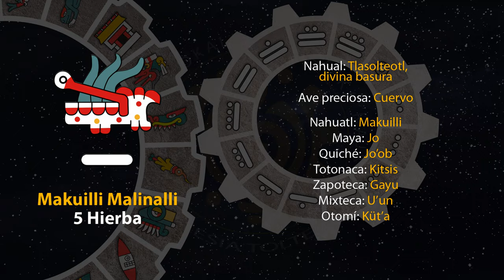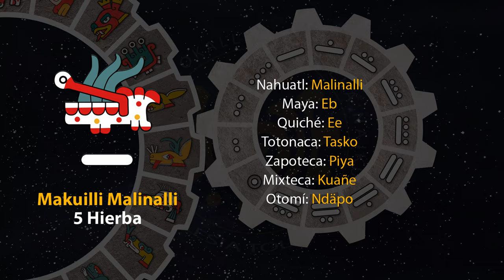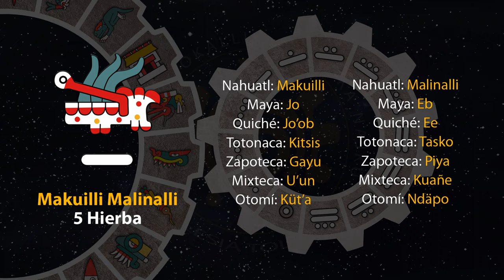El tonal de hoy es "5 Hierba - Makuilli Malinalli" 30/03/24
19 de Tlakashipewalistli
Año 8 Ocelote
50 del 19 Atado
5146 del Quinto Sol

30 de marzo de 2024.